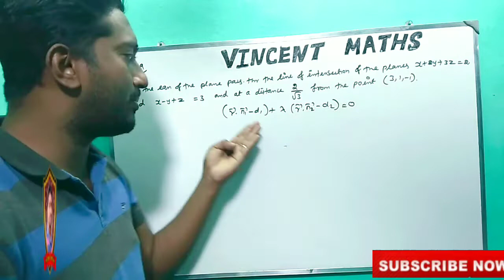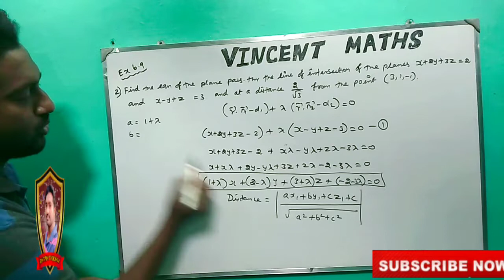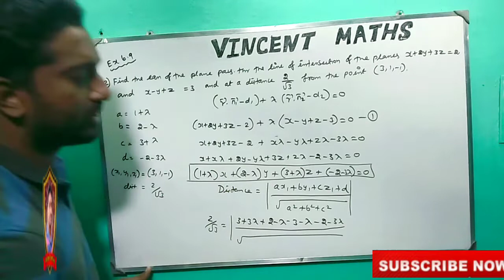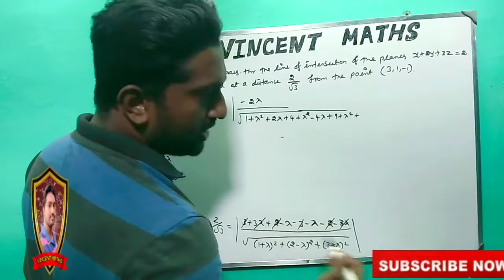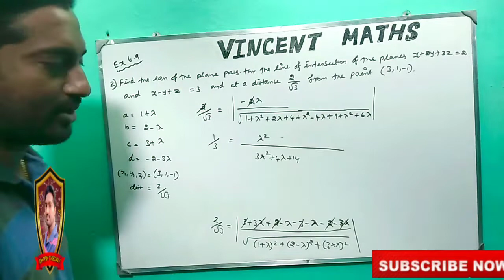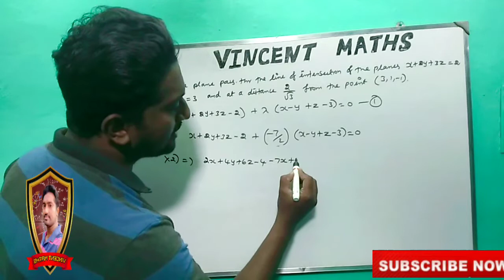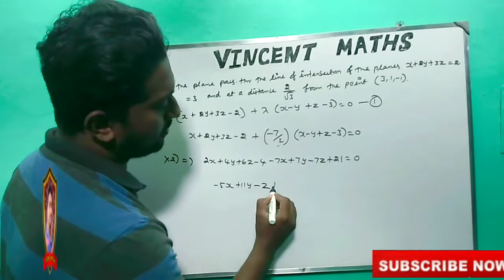12th Maths | Exercise 6.9 Q.No 2 | Chapter 6 | Application of Vector Algebra | Vincent Maths